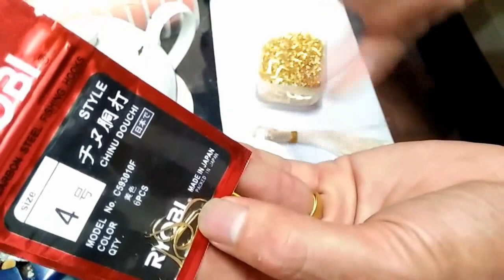Đã Có Hàng Lăng Xê Bà Con Nhé CHẤT CHẤT CHẤT ...